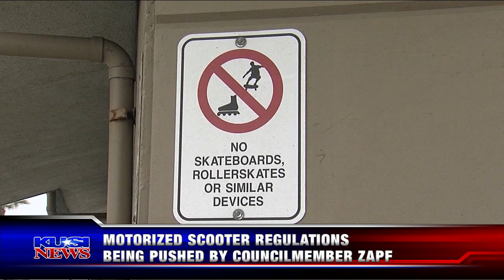Motorized scooter regulations being pushed by Councilmember Lori Zapf